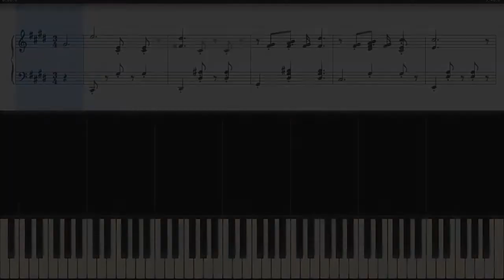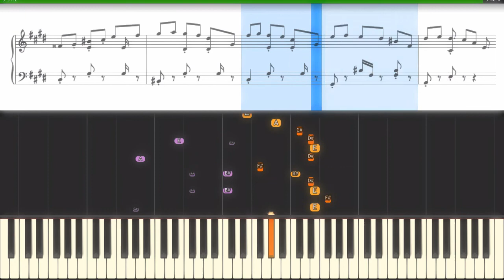F Chopin Waltz in C Sharp Minor op 64 No 2